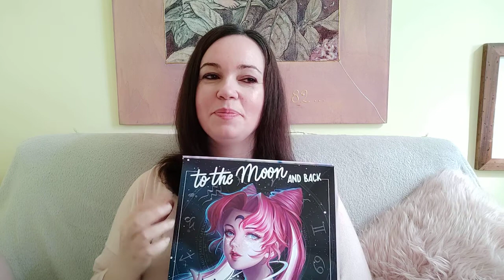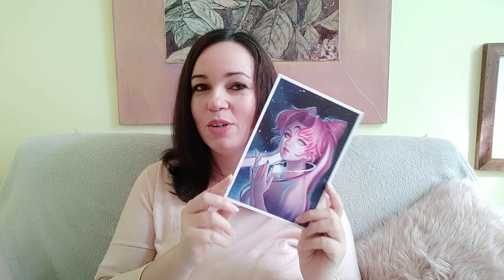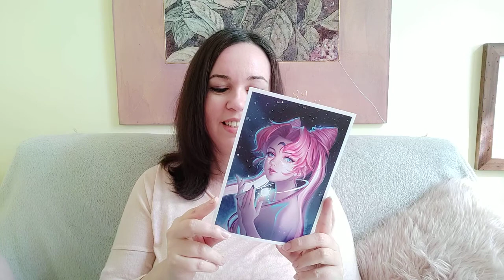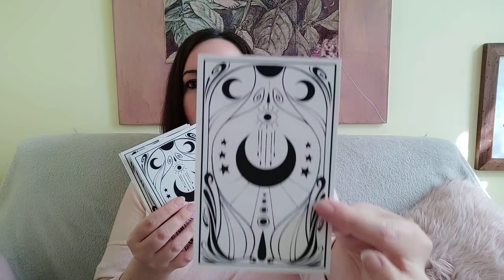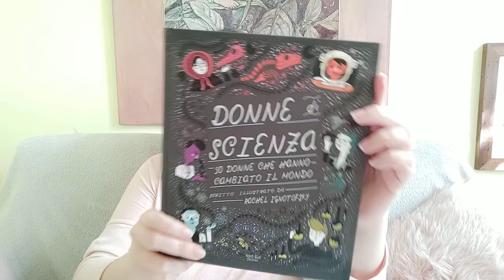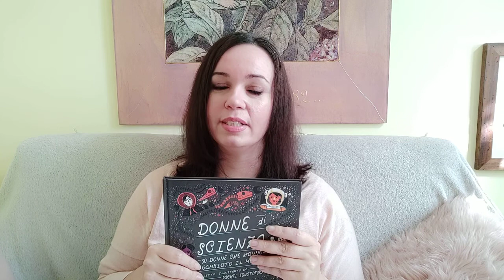Unboxing Rebelle Box - To the Moon and back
🌸 UNBOXING

Nel video IGTV di oggi vi mostro il contenuto della @re.belle_box To The Moon and back ma soprattutto vi faccio una mega confessione.

Se dopo averla ascoltata deciderete di disiscrivervi, sappiate che vi capisco e che vi voglio bene lo stesso 😘

La box è spaziale, nel vero senso della parola! Luna, astri, segni zodiacali, ma anche donne di scienza e si, anche sailormoon.

🌸L'illustrazione è di @rt.ngan
🌸il mazzo di carte è della talentuosa @daisyart_lab
🌸di @sassandbelle è invece il porta merenda spaziale
🌸la stellina è di @wondercandle.de
🌸 i bicchierini di Sailor Moon sono un prodotto @abystyle_thefanexperience
🌸 il libro Donne di Scienza è edito nordsud @salani_editore e illustrato da @rachelignotofsky